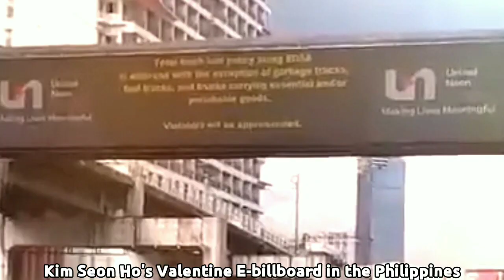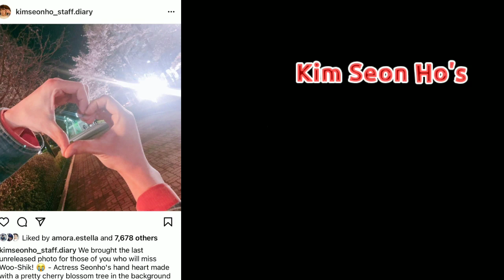Thank you Kim Seon Ho for the early Valentines gift. He's in a good condition. Happy Hearts Day!❤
Thank you Kim Seon Ho for the early Valentines gift.
No need to worry guys coz Kim Seon Ho is in good condition. Happy Hearts Day Everyone❤